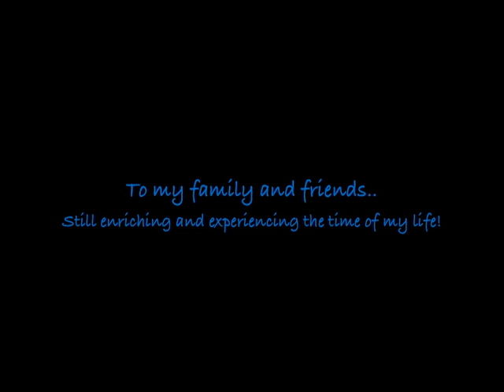LiVing iN Thailand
Thought I would show and sum up some favorite experiences while living in Thailand. Starting with places and adventures to family & friends visiting, holidays to work and interests.. Hope you Enjoy!

MrRay